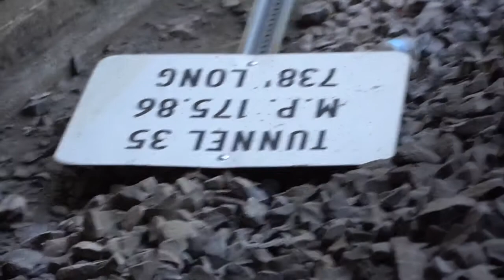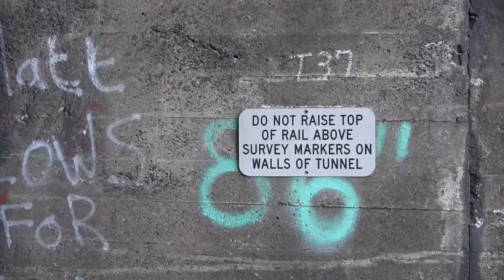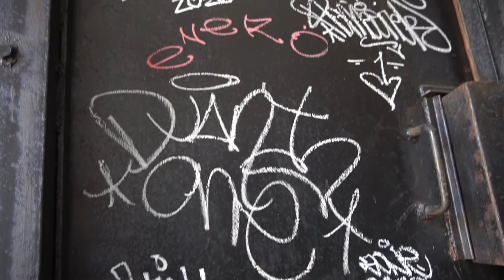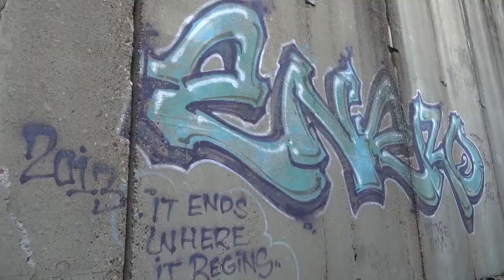8 MOUNTAIN TRAIN TUNNELS (SIERRA RAIL P.2)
Again, don't go in active tunnels as they are highly dangerous. As opposed to part 1, we saw a plethora of trains on this stretch, which are on the same line.